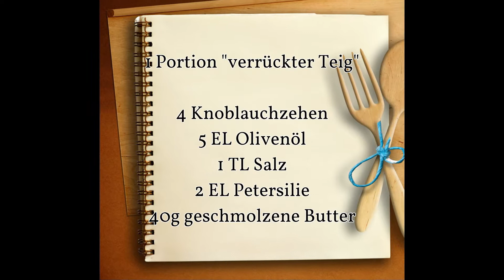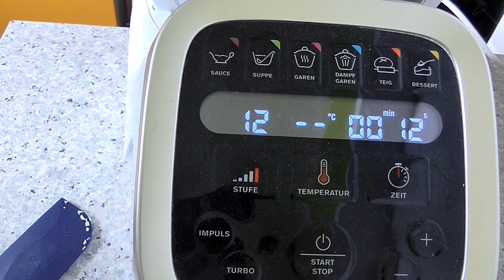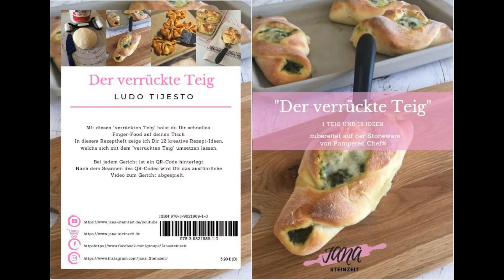Party - Brötchen / verrückter Teig vom Meins! von Pampered Chef®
*P* Knoblauch - Party - Brötchen Fingerfood / verrückter Teig  vom  Meins!  von Pampered Chef®

Ich freue mich, Dir ein weiteres Rezeptheft von mir vorzustellen:
"Der verrückte Teig"
welches ich dir hier anbiete:

Ich freue mich auf deinen Besuch:

Hier geht es zu meinem Pampered Chef - Shop, in welchem ich nicht nur Stomeware anbiete:

Alles für die Prep and Cook / cook4me:

Cookeo + Connect Grameez*

Krups Prep&Cook HP5031*

Krups HP50A8 Prep&Cook XL*

Prep und Cook Dampfgaraufsatz*

Krups Shred & Slice Schnitzelwerk*

Krups Prep&Cook Zubehör Set*

Krups Prep and Cook Mini Schüssel*

Krups Prep&Cook Küchenwaage*

Cake Factory*
und mit noch mehr Zubehör

Sonstige Artikel:

Tefal Opti-Grill Elite*

Diese dienen zur Orientierung und zum einfachen Finden der Produkte und werden, falls sie genutzt werden, mit einer kleinen Provision ausgezahlt. Dies ist eine Produktempfehlung, allerdings keine bezahlte Produktplatzierung!Ich wünsche euch ganz viel Spaß bei diesem Video & über einen DAUMEN HOCH oder einen lieben KOMMENTAR würde ich mich sehr freuen!Viel Spaß beim Nachmachen! Und wenn Ihr es nachgemacht habt, würde ich mich sehr freuen, wenn Ihr mir ein Bild auf meiner facebook Seite postet! :) •••► Gefällt Euch das Video???